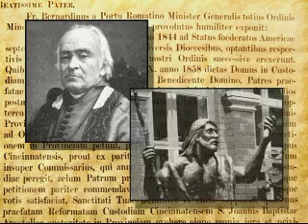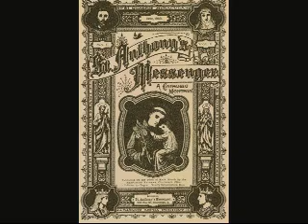Franciscans - St. John the Baptist Province 150th Jubilee - Part I